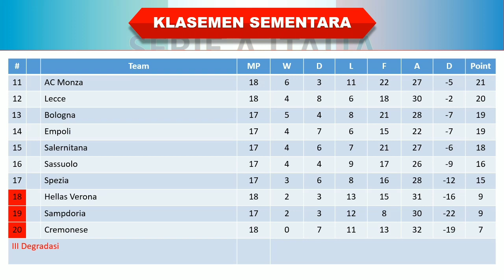Hasil Liga Italia Tadi Malam │ Pekan 18 │ Inter Milan vs Verona │ Klasemen Sementara │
Pekan 18

Inter Milan 1-0 Verona
Lecce 2-2 AC Milan
Cremonese 2-3 Monza
Napoli 5-1 Juventus

Hasil pertandingan Inter Milan vs Verona tadi malam
Hasil Inter Milan vs Verona 2023
Hasil Inter Milan vs Verona tadi malam
Hasil Liga Italia Tadi Malam Inter Milan vs Verona
Hasil Inter Milan vs Verona dinihari tadi
Jadwal Inter Milan vs Verona
Inter Milan vs Verona